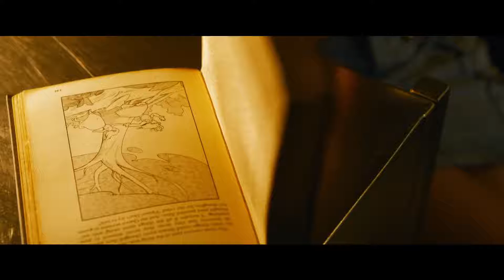Matrix 4 - Resurrections Trailer Oficial Dublado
A Warner Bros. Pictures apresenta, em associação com Village Roadshow Pictures, em associação com Venus Castina Productions, “The Matrix Resurrections.”  O filme terá distribuição mundial pela Warner Bros. Pictures.  A estreia nos cinemas será em 22 de dezembro de 2021